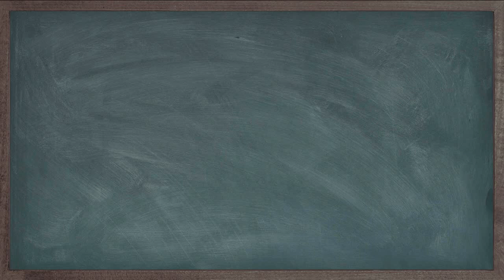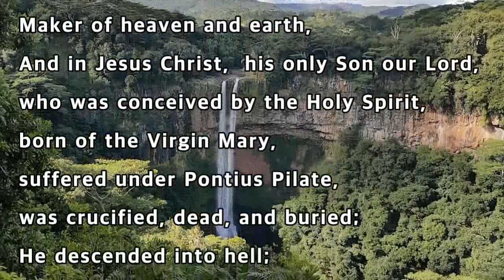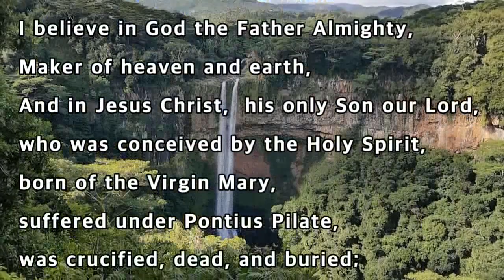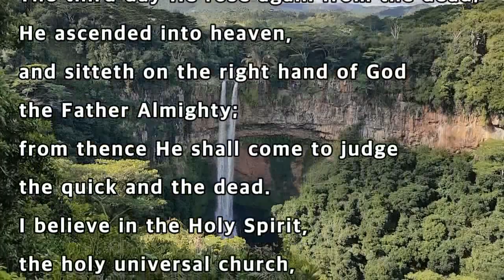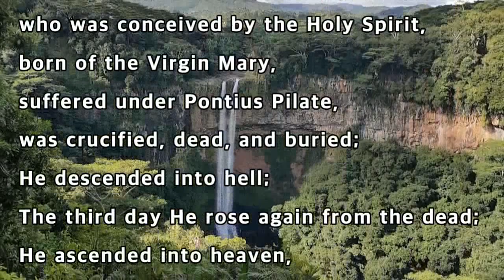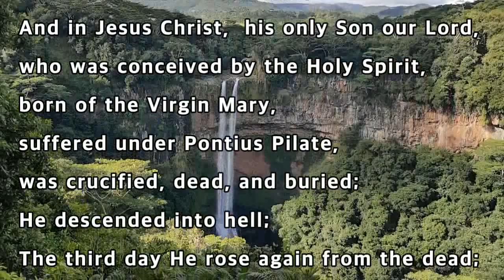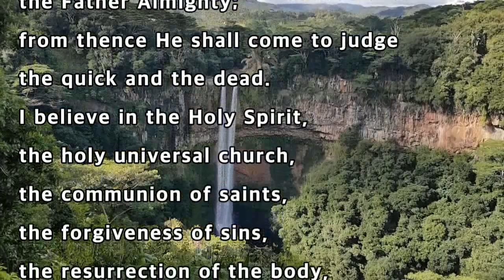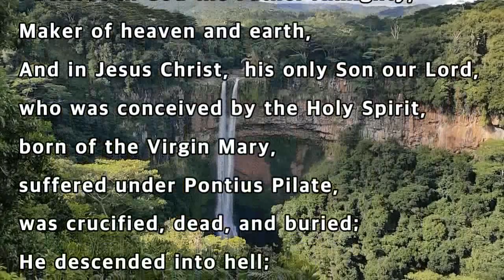영어사도신경, 암송, 듣기, 20회 반복, The Apostles' Creed, 사도신경 영어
*구독/좋아요/공유를 해주세

  was crucified, dead, and buried;
  and sitteth on the right hand of God
  the Father Almighty;
  from thence He shall come to judge
  the holy universal church,
  Amen

  20회 반복하면서 영어사도신경을 외워 보세요